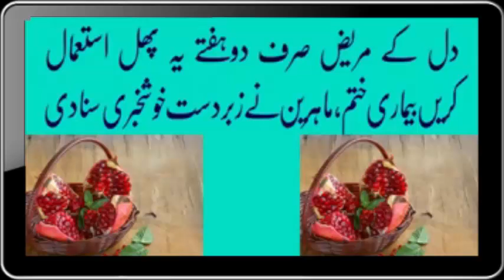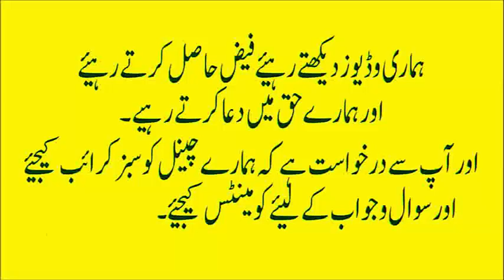Dil Ke Bimari Ka Asan Ilaj | Dil Ki Kamzori Ka Ilaj | Dil Ki Band Sheryano ka ilaj In (Urdu:Hindi)